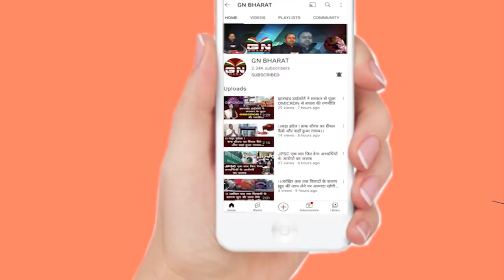पारसनाथ विवाद पर बोले मंत्री रामेश्वर उरांव कहा- सारे पहाड़ों पर आदिवासियों का हक है